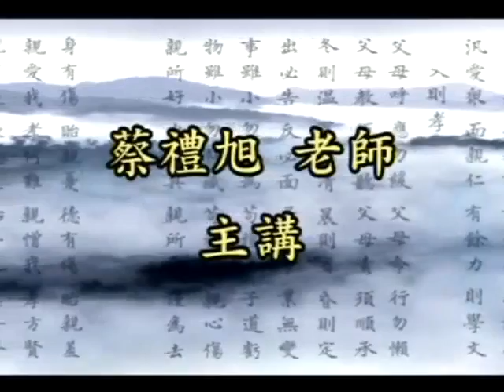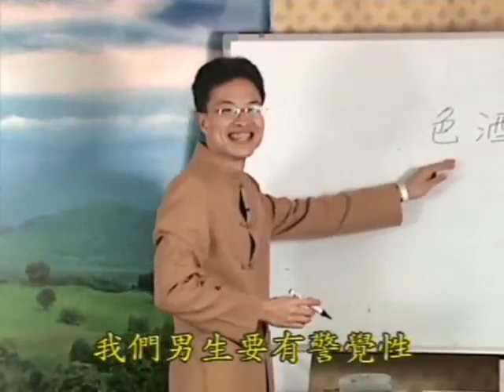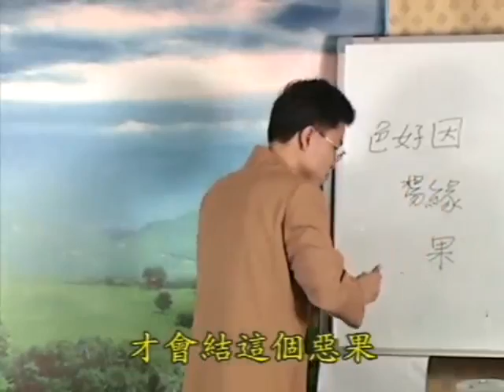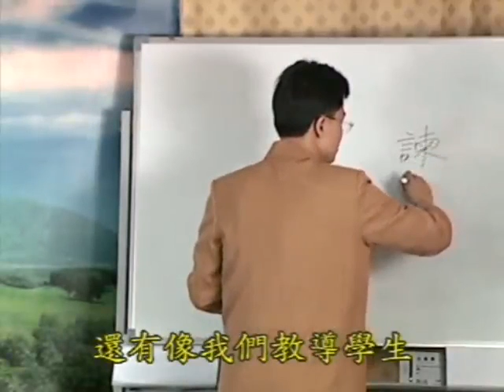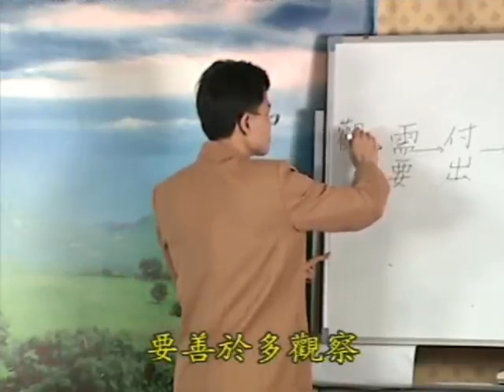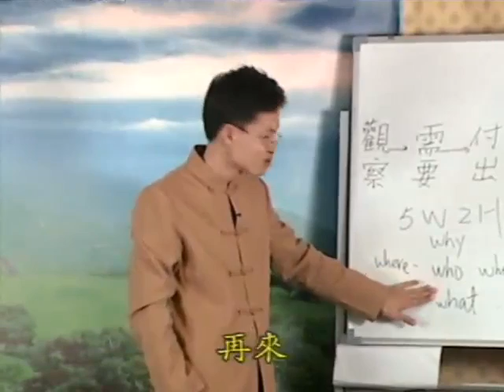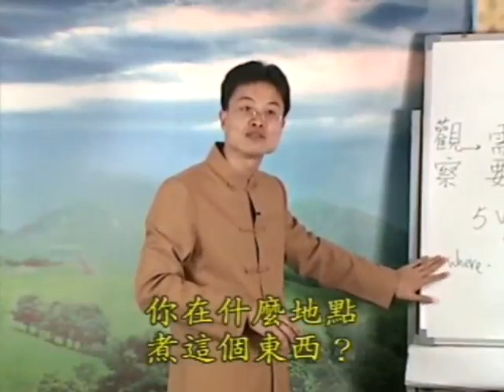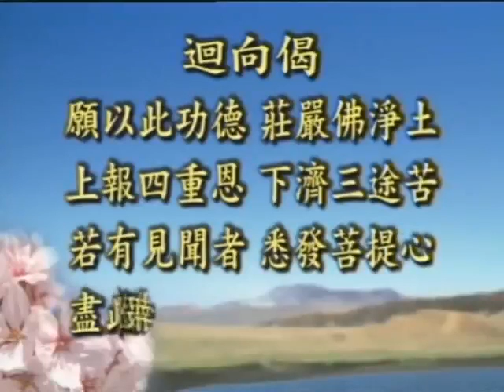《弟子規》與佛法的修學－010－蔡禮旭老師